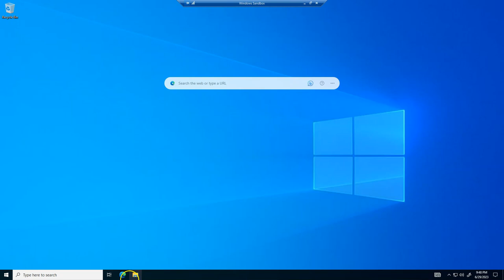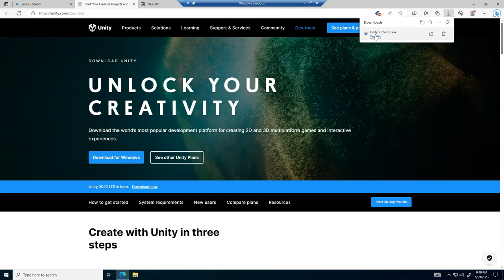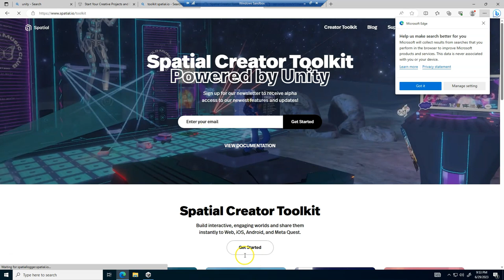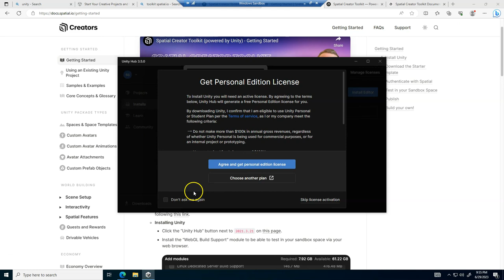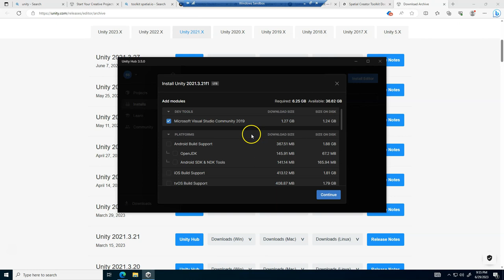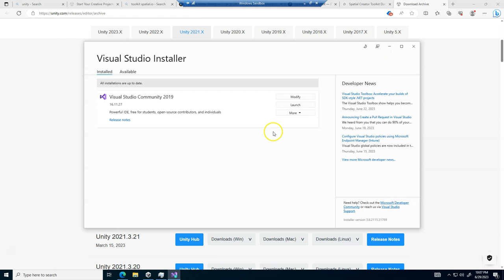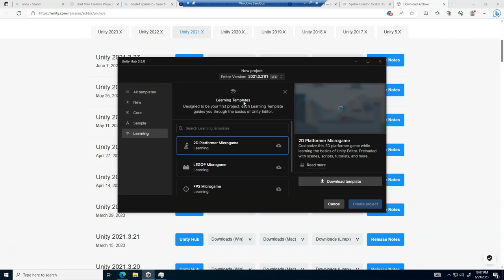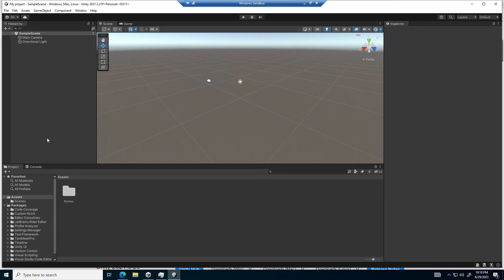unity2021 3 21install